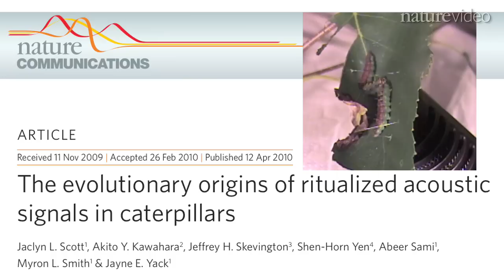Masked birch caterpillars duel with anal scraping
Video by Jayne Yack.